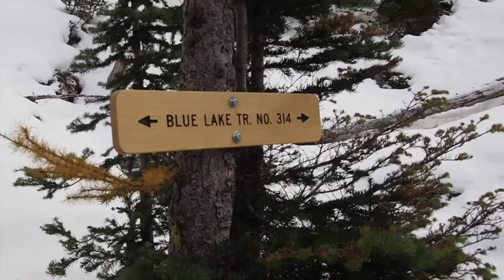Washington Larches 2019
Our dog, Samit (Summit) takes you through a hike at Blue Lake in the North Cascades, WA to see the golden Larch trees.

This is an amateur iMovie video for Iz Harris's themakestuffchallengeFALL videochallenge . Even though I am not a videographer, I wanted to try out this challenge for fun and as a chance to document one of our many fall weekend hikes. :)